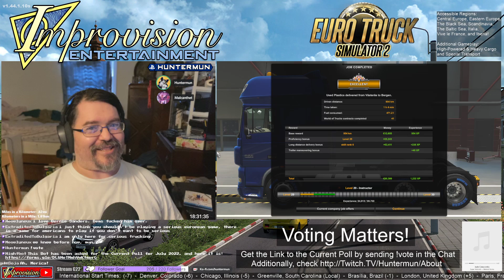When Being a Troll makes you the Jester | Clipped from Euro Truck Simulator 2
A Troll shows up while playing ETS2 with Malcathet on mic, with their wife in the background, and Molly and Cptn. Soja active in Chat.  Not the right time to try and troll Huntermun.  Please Vote in the Poll (July/August 2022)